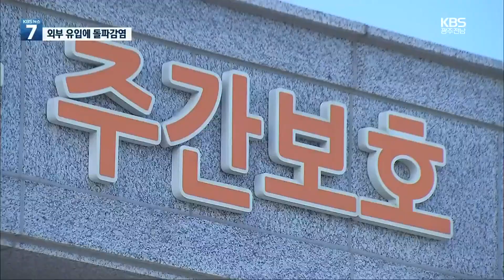고흥 집단감염…대부분 돌파감염 / KBS 2021.11.01.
백신 접종률이 높아지고 단계적 일상 회복이 시작됐지만 코로나19의 위험이 사라진 것은 아닙니다.
오늘 광주전남에서는 모두 36명의 코로나19 확진자가 발생했는데요.

 특히 노인주간보호센터 등에서  집단 감염이 계속되고 있는 전남 고흥에서는 접종 완료자가 확진되는 돌파 감염이 심각한 상황입니다.

 박지성 기자의 보도입니다.

  [리포트]

 고흥의 집단 감염 확산세가 꺾이지 않고 있습니다.

 미역 포자 작업장과 노인 주간보호센터를 중심으로 나흘 만에 60명이 넘는  확진자가 나왔습니다.

 대부분 올 상반기  2차까지 예방 접종을 마친 돌파 감염입니다.

 [노인 주간보호센터 관계자/음성변조 : "2차 접종 후 3차에 해당하는 부스터 샷을 맞기 직전이거든요. 면역이 한계에 도달해 있는 시점에 저희 어른들이 코로나에 감염된 것이 아닌가."]

 방역 당국은 서울의 확진자가 미역 포자 작업장에 일하러 온 뒤 다른 작업자의 가족을 거쳐 노인 보호센터까지 감염이 이어진 것으로 보고 있습니다.

 외부 인력이 감염 확인 없이 작업장 합류했고 마스크를 제대로 쓰지 않는 등 방역 여건도 열악해 확산의 빌미를 제공했습니다.

 문제는 농어촌의 인력난으로 이번과 같은 상황이 반복될 가능성이 높다는 점입니다.

 [강영구/전남도 보건복지국장 : "요즘에는 인력이 없다 보니까 여기저기 옮겨 다니면서 일용직으로 쓰기 때문에 차단이 굉장히 어렵습니다."]

 전남도는 주간보호센터 등  고위험 시설의 감염 형태가 코로나19 발생 초기와 비슷하다며  고령자에 대한 추가 접종을 서두르기로 했습니다.

 또 도내 농어가 작업 현장에 대한  전체 점검에 들어갔습니다.

 촬영기자:이성현·김선오